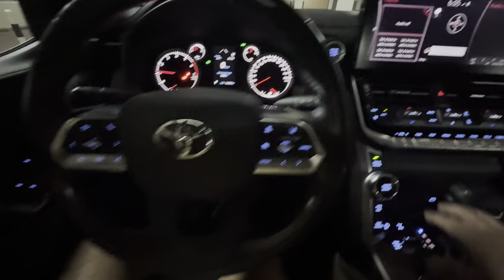Hot pot overload after surf. 😋🤙🏽🔪